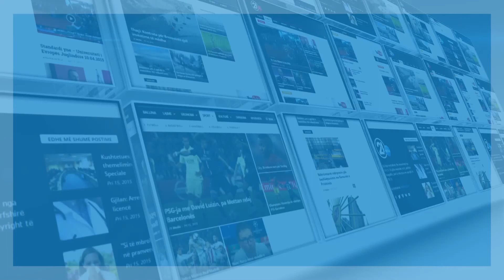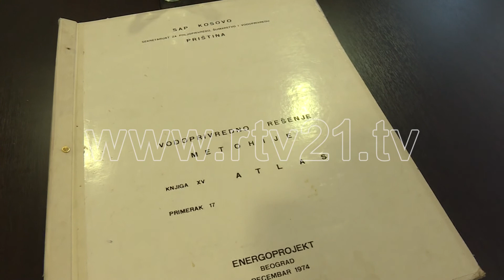Demarkacioni - secila palë me "faktet" e veta... - 22.02.2017